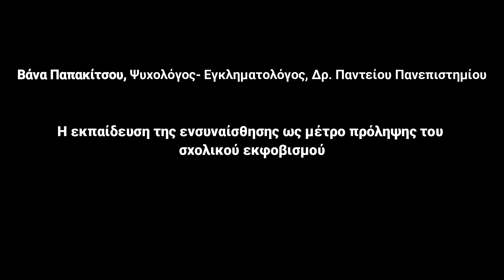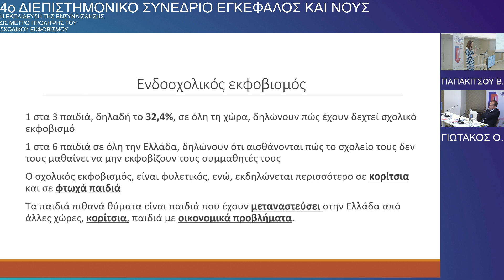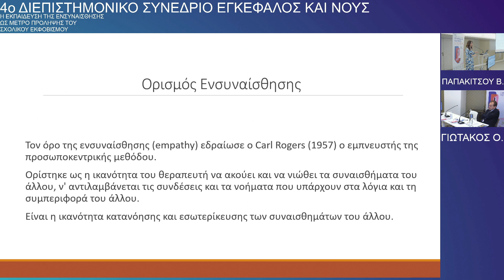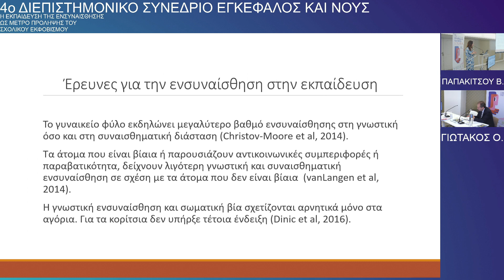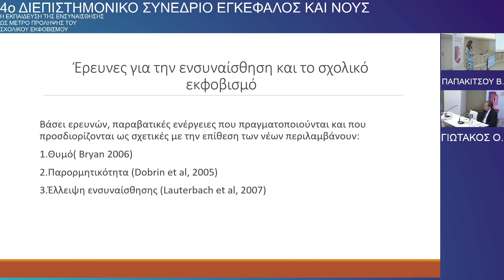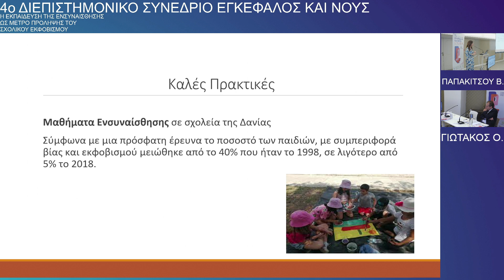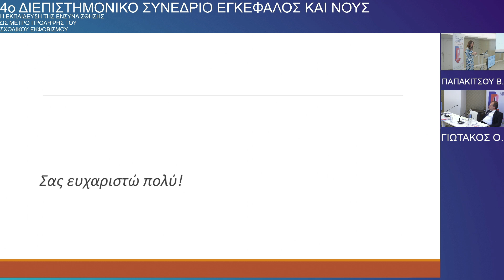Παπακιτσου Β. Η εκπαίδευση της ενσυναίσθησης ως μέτρο πρόληψης του σχολικού εκφοβισμού